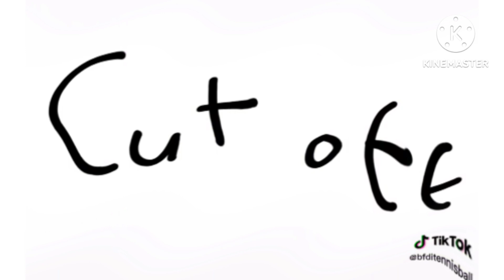Preview 2 lntel effects